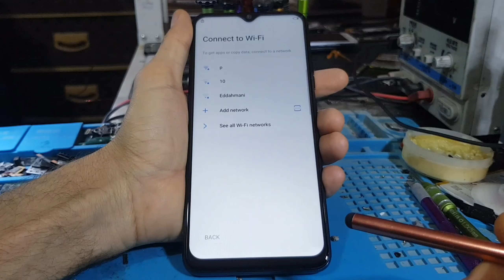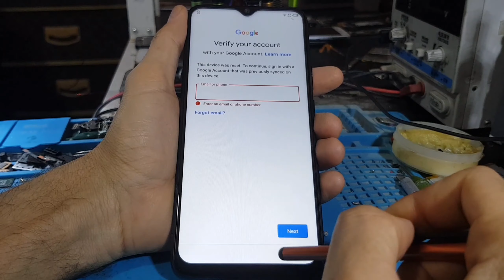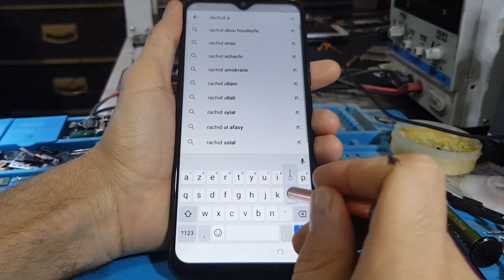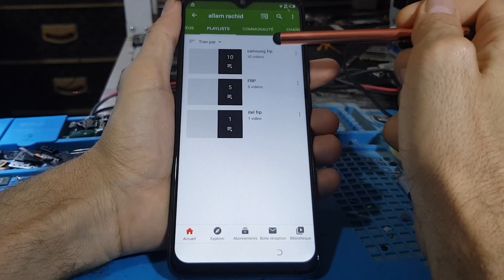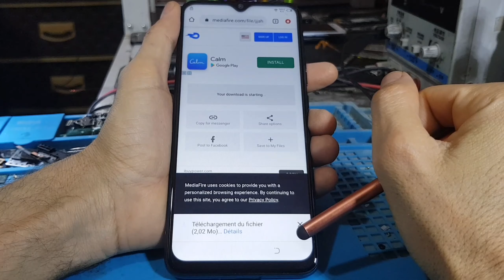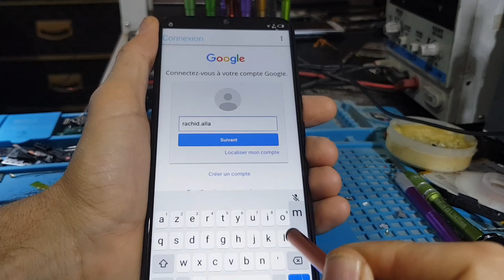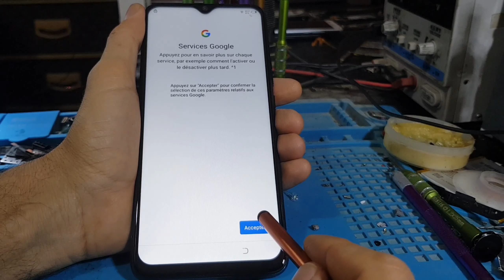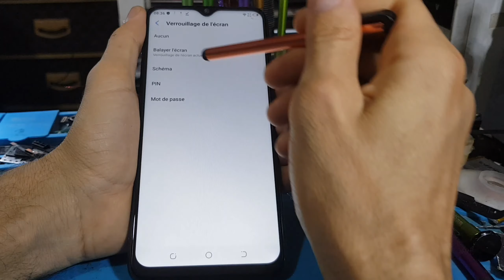tecno spark 5 air frp bypass android 10 reset google account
Tecno Spark 5 Google Account Bypass Without Computer | Tecno KC2 FRP Bypass Android 10 Hi In this video I show you how you can easily bypass google securtiy from tecno 5 tecno spark 5 air with android version 10 .For this process no need computer
 all you need is a active WIFI connection .